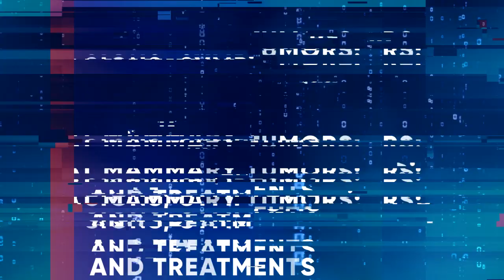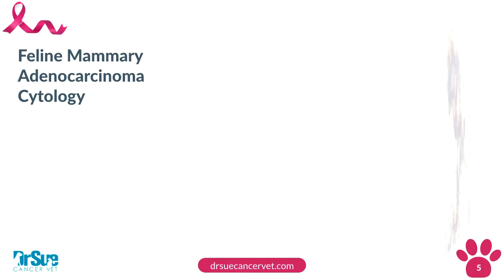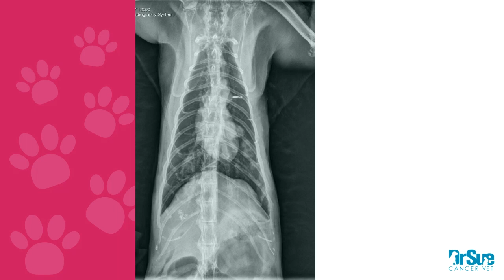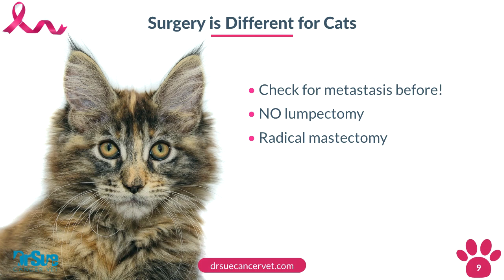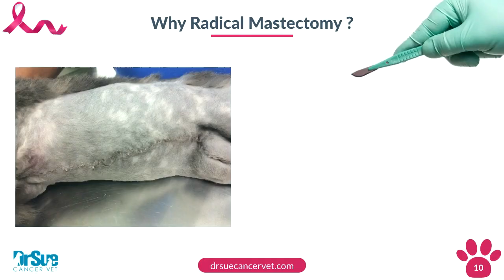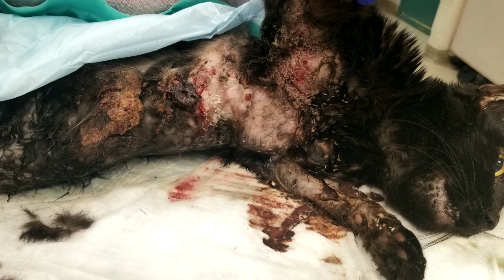Cat Mammary Tumors: Signs, Symptoms, and Treatments: Vlog 92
October is breast cancer awareness month, and cats sadly get breast cancer too.

DYK that mammary tumors are the third most common tumors in female cats

Mammary cancer in cats is similar to breast cancer in women in that early detection is important.

Dogs and cats are similar in that 50% have multiple masses

But mammary cancer in cats is also different than dogs - it has a higher rate of malignancy rate and higher metastatic rate.

But it is also treatable. Be sure to watch to hear what the biggest surgical mistake often made with cats.

In this video, Dr Sue breaks it all down - including tips for early detection you can do at home, diagnostics, treatment, and the role of spaying and when to spay your cat.

🚨RECOMMENDED VLOGS 🚨